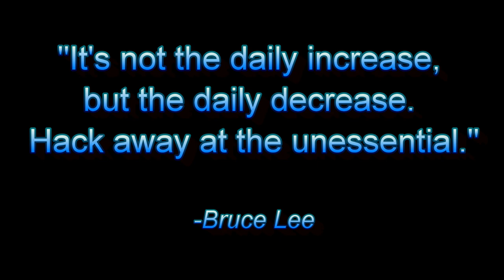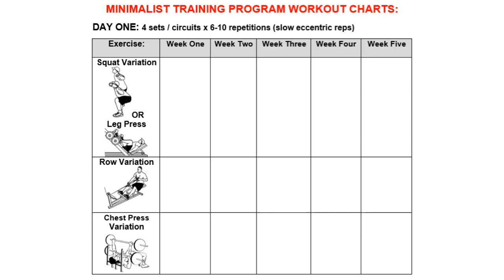Introducing the Top Form Fitness Minimalist Training Program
One of the most common excuses I hear from people for not exercising regularly is that they don’t have enough time. The next most popular excuse is that they don’t have the energy. The Top Form Fitness Minimalist Training Program eliminates both of those excuses for you…

Many people feeling the pressures of a busy life and increasingly complex challenges to overcome; you don’t need to your training routine to be long and complicated as well. I came to this realization for myself when my own workouts began consuming too much of my time and I started to lose the enjoyment of training.

I realized that by dropping any unessential exercises, working hard with the most effective movements, and cutting way back on any unnecessary training volume, my workouts became much shorter and my energy and motivation to train increased significantly.

Train Stronger, Not Longer!

I'm a certified personal trainer, former competitive strength athlete, and National Level Men's Physique competitor. I want to help you reach your goals, so take a minute to post a COMMENT if you have any questions related to nutrition, fitness, performance, FatLoss, or muscle-building.

*Note: image of Essentialism book is used as a recommended reference to that book only.